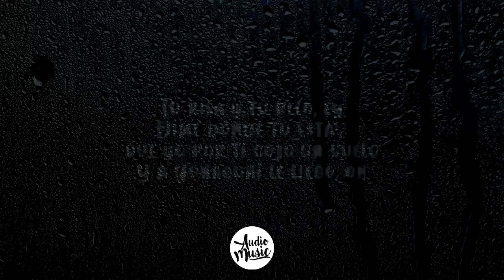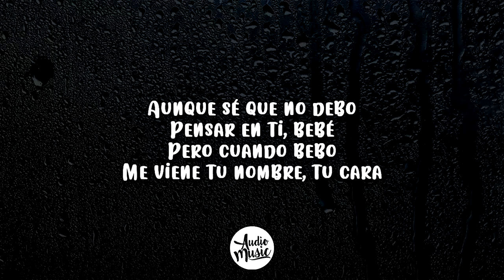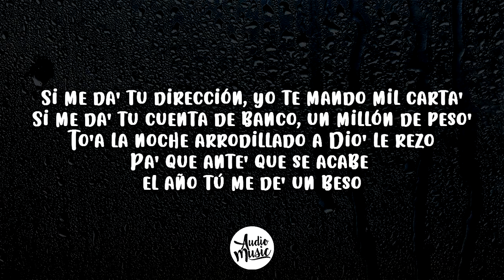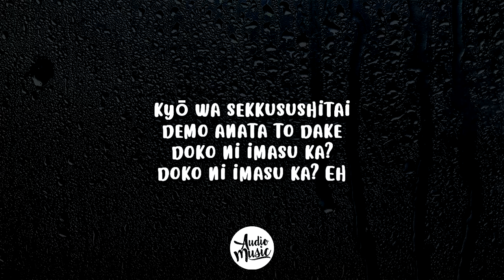Bad Bunny - Yonaguni (Letra/Lyrics)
🎤 Letra/Lyrics: Bad Bunny - Yonaguni

[Intro]
Yeah-yeah-yeah-yeah
Yeah-yeah-yeah-yeah-yeah-yeah
Yeah-yeah-yeah-eh, yeah

[Verso 1]
De-Demasia'o grande
En la disco die' mil

[Verso 2]
To'a la noche arrodillado a Dios le rezo

[Puente]
Yeah-yeah-yeah-yeah